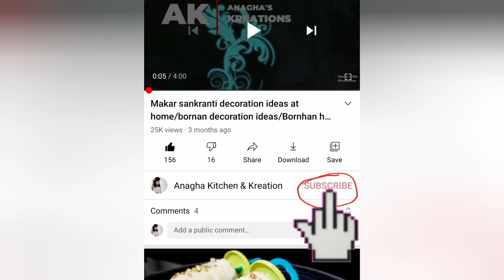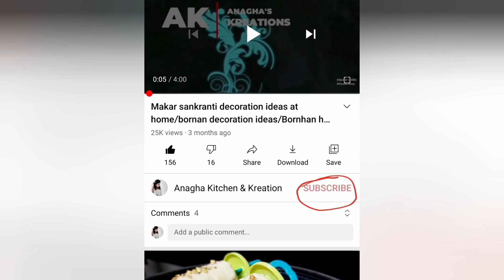Home decoration ideas for Diwali/DIY / makarsankranti decoration ideas for home/ bornan decoration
Diwali home decoration ideas@AnaghaKitchenKreations